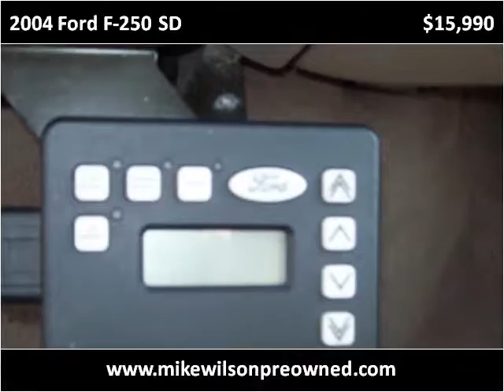2004 Ford F-250 SD Used Cars Winchester KY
This 2004 Ford F-250 SD is available from Mike Wilson Preowned.